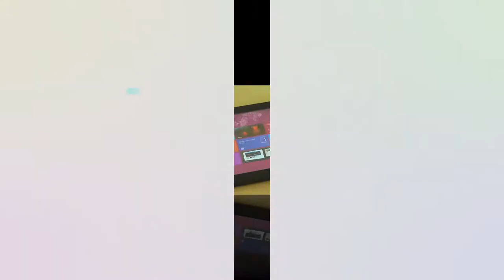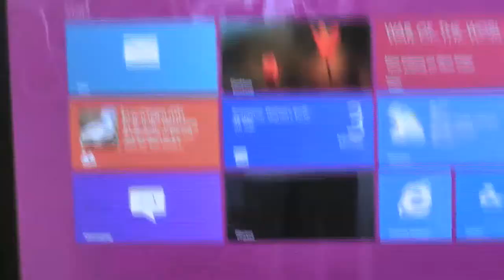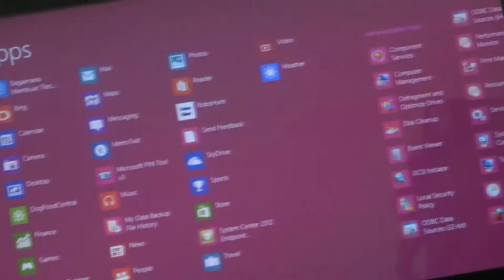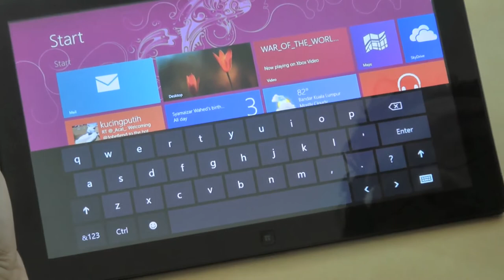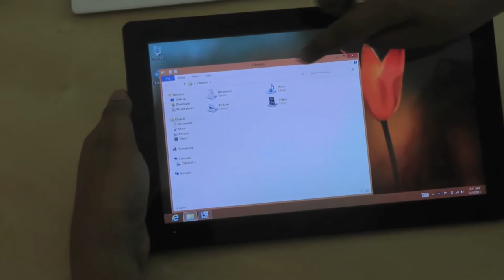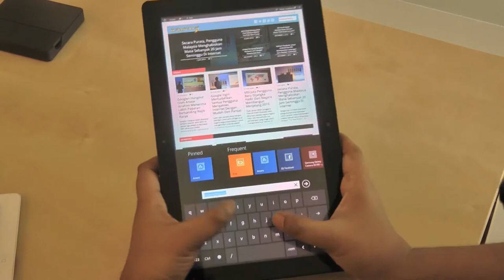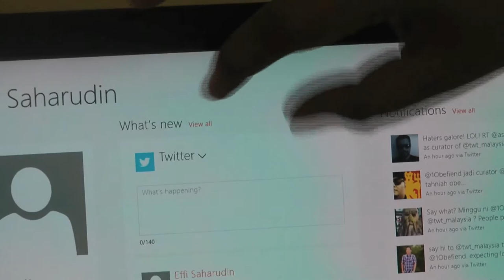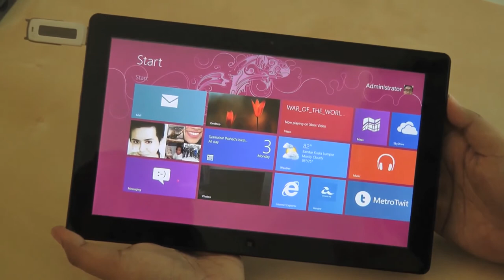Windows 8 Pada Tablet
Seperti semua sedia maklum, Windows 8 adalah sistem operasi pertama daripada Microsoft yang dioptimasikan untuk tablet dan skrin sentuh. Sekiranya sebelum ini kita lihat beberapa kali Windows 8 pada komputer desktop yang dikawal menggunakan tetikus dan papan kekunci, kali ini kita lihat pula ia digunakan pada tablet.

Tablet yang digunakan adalah Samsung Series 7 Slate.